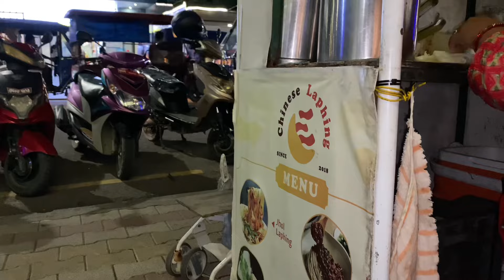What we did in Biswarkarma Puja 🙏🏻